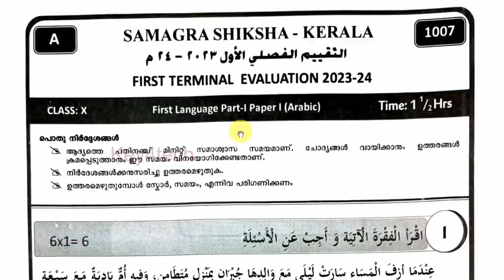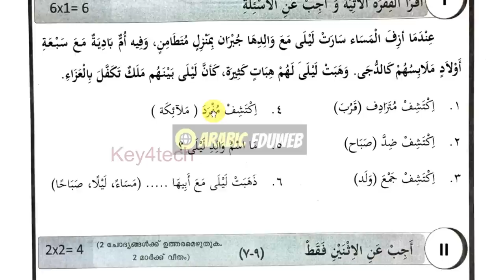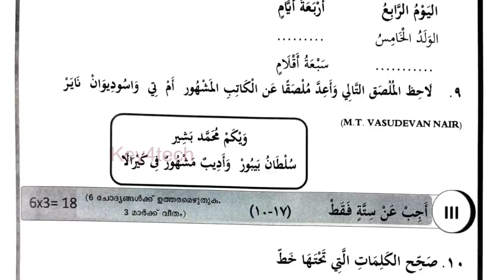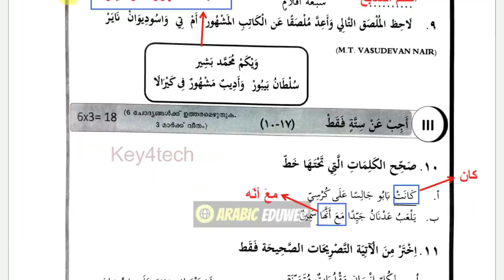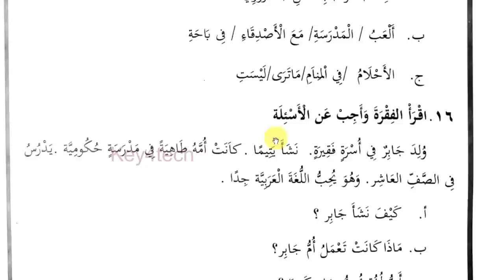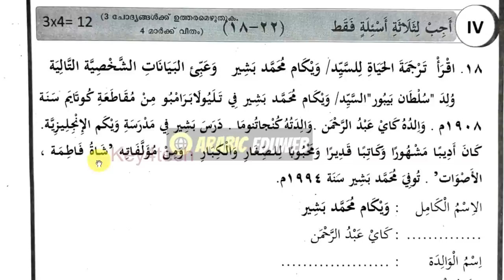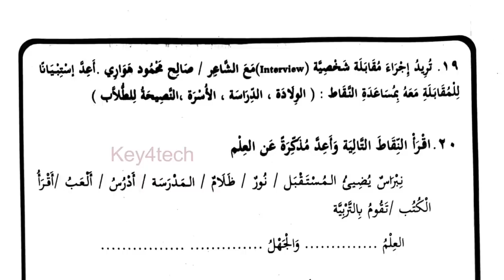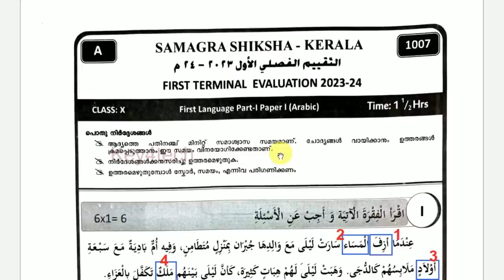Class 10 Arabic | First Terminal Onam Exam 2023-24 | Question Paper with Answers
10-ാം ക്ലാസ് അറബിക്
10th std arabic first mid term question paper